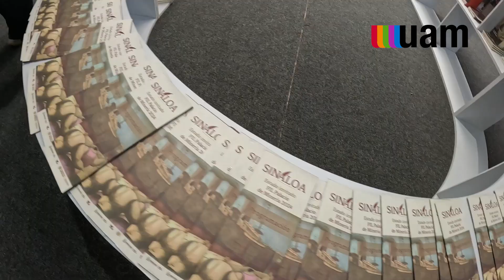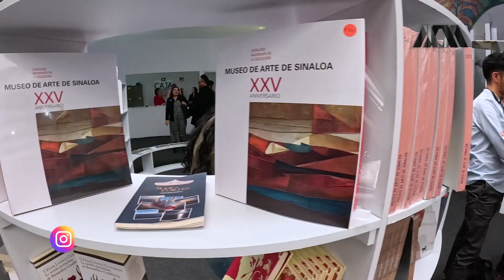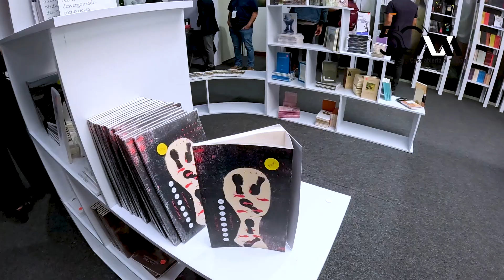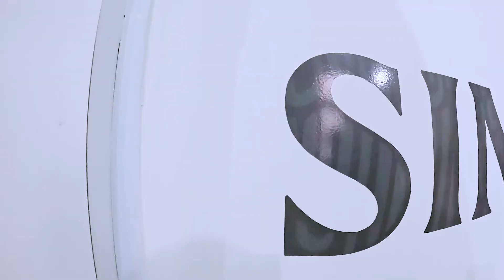Visita el pabellón del Estado de Sinaloa en la 45 edición de la FIL del Palacio de Minería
Adalberto García, jefe del Departamento Editorial del Instituto Sinaloense de Cultura, nos invita a conocer las actividades que se realizan en el Pabellón del estado invitado en la 45 Feria Internacional del Libro del Palacio de Minería.

UAM